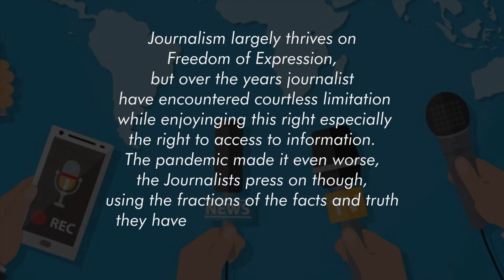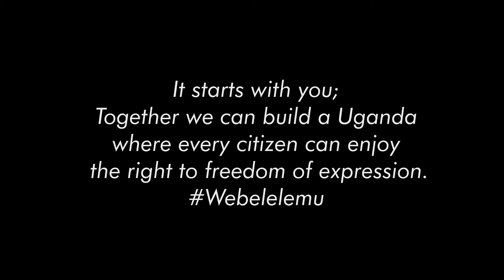Half facts, Half truth by media, a product of Press Limitation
David Lumu, a Political Journalist and Law Student at Makerere University shares his experience, and views on the state of Freedom of Expression on media in Uganda, showing how media has been blocked by authorities on numerous accounts since 80s from doing their work of gathering information, and reporting. He highlights the importance of in depth stories- well sourced, balanced and credible stories, they help the public make informed decisions, but often journalists who take on this path end up paying a price.